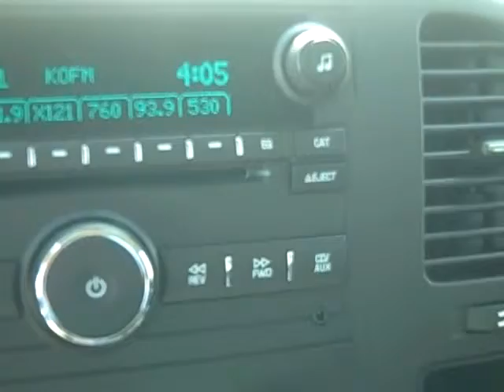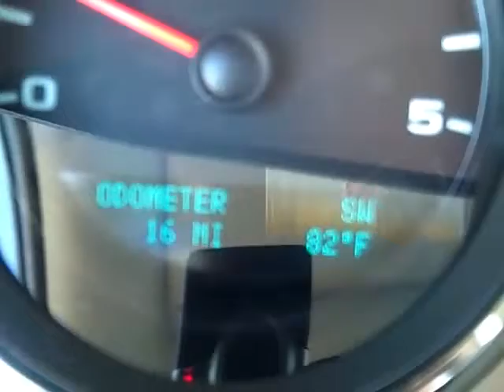Northcutt Chevrolet Buick Toyota Enid, OK